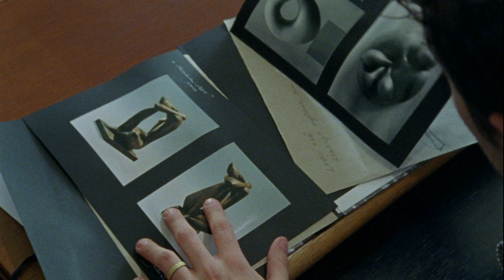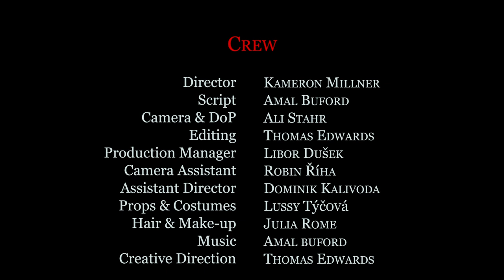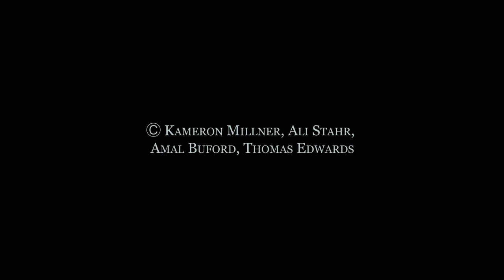UMENI NENI SVOBODNE (Art is Not Free)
CET Academic Programs Present a FAMU International Production created by Kameron Millner, Amal Buford, Ali Stahr, and Thomas Edwards.

April 2018